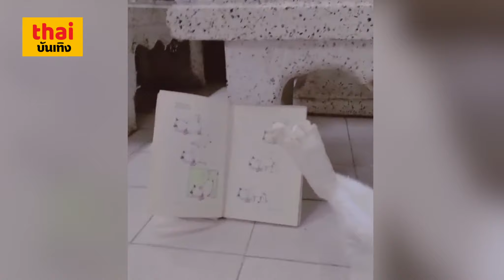หัวเราะฮาสุดอึ้ง แมวเหมียวออกกำลังกายฟิตหุ่น OMG! (ดูกี่ทีก็ขำกลิ้ง EP12)